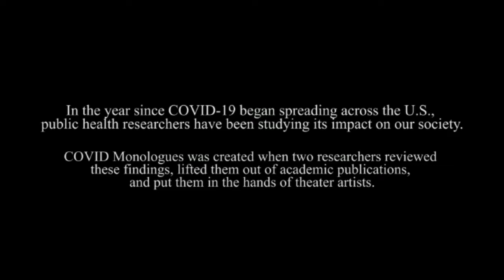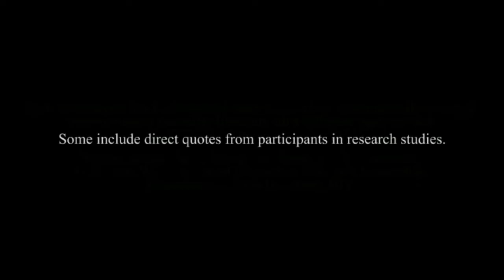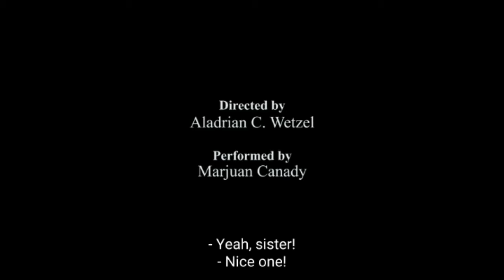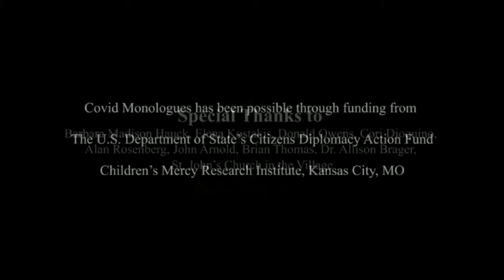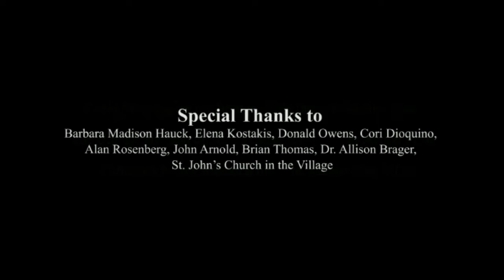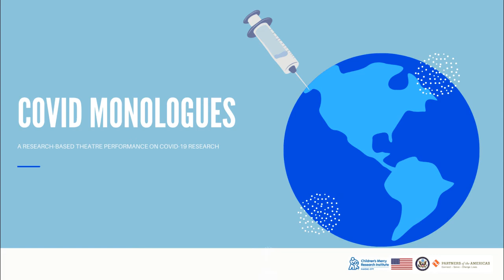Covid Monologues on Tuesday 13 April 2021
Single Carrot Theatre presents Covid Monologues: a series of fictionalized stories responding to peer-reviewed research about the social and societal impact of the COVID-19 pandemic in America, livestreaming on the global, commons-based, peer produced HowlRound TV network at howlround.tv on Tuesday 13 April 2021 at 3 p.m. PDT (San Francisco, UTC -7) / 5 p.m. CDT (Chicago, UTC -5) / 6 p.m. EDT (New York, UTC -4).

As many theaters and theatre makers are faced with building relevancy in their communities and for their industry in the light of this pandemic, this event will bring together playwrights, producers and public health researchers who created Covid Monologues in a viewing of filmed monologues and a discussion about working across sectors, the fusion of science and theatre and what we can do as a theatre industry to use theatre to build community connections and resiliency.

Featuring:

Black Pain by Christin Eve Cato
Directed by Aladrian Wetzel
Produced by Two Strikes Collective

and

The Wrong Disease by Lane Stanley
Directed by Ben Pierce
Produced by Jess Rassp
Public Health Professionals: Emily Hurley & Saraniya Tharmarajah

Christin Eve Cato is a NYC based playwright and performer. She is currently pursuing an MFA in Playwriting at Indiana University. She completed her BA degree from Fordham University, and is also a graduate from Fiorello H. LaGuardia High School for Music and Art and the Performing Arts. With a Puerto Rican and Jamaican heritage, Cato’s artistic style is heavily influenced by Caribbean culture and the Afrolatinx diaspora. Plays include: Stoop Pigeons (2020 O’Neill NPC Semi-Finalist); Sancocho (Milagro Theatre); jelly beans (Indiana University); What’s Up With Marjorie? (Teatro Vivo); From Hunts Point To Whitlock (Pregones Theater/Harlem9); and Smacked-Up Love (Indiana University).

Lane Michael Stanley (he/they) is a filmmaker, playwright, and producer. Lane has been featured in the New York Times, USA Today, and the Austin Chronicle. They have won Best Director from Baltimore City Paper's Best of Baltimore 2016, and received the Mayor's Individual Artist Award. Their plays have been produced by 19 theaters in 8 states. They are currently in post-production for their first feature film Addict Named Hal, and in development for their transgender Western feature, Bachelor, Colorado.

Emily Hurley earned her MPH and PhD from the Johns Hopkins Bloomberg School of Public Health. She designed and taught “Communicating public health findings through research-based theatre” in the undergraduate Public Health Studies Program. She has coordinated researchers, theatre artists, and advocacy groups to produce original performances based on research surrounding sexual assault and HIV advocacy. As a public health professor, she is immersed in current research on COVID-19, particularly as it relates to social and ethical issues. She has extensive networks in public health research as a member of multiple domestic and international professional groups.

Saraniya Tharmarajah is a public health researcher and theatre artist. She received her undergraduate degrees in Public Health Studies, Sociology, and Theatre Arts and Studies from Johns Hopkins University and her master’s in Evidence-Based Social Intervention and Policy Evaluation from University of Oxford. She has written, directed, and performed in various original plays, including award-winning research-based theatre pieces.

Single Carrot Theatre creates socially relevenat theatre as a form of civic engagement in Baltimore by producing experiential performances in traditional and non-traditional venues; building cross-sector partnerships; and facilitating empowering education programs.